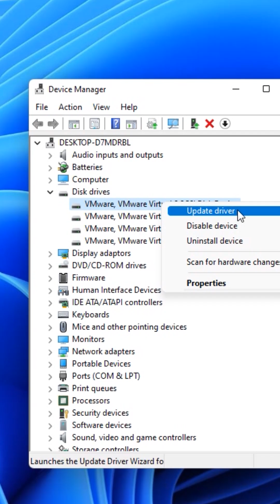How to Fix a Disk Not Initialized? Here Come the Most Complete Methods Over the Net!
This video integrated all the methods for the "Disk Not Initialized" issue, if you are having trouble dealing with it then this video could help you.

🔔Method 1
Reconnect the hard drive and check the disk connection. Just turn off the computer and remove the battery and disk for over 10 seconds. Then, connect the battery, restart the computer, and reconnect your drive. This could eliminate the motherboard-related error this issue. And you can change another port or cable or connect your drive to another PC to check the disk connection.

🔔Method 2
Initialize it directly in disk management, or format the disk from NTFS to FAT 32 in diskpart. The commands are list volume/select volume/format fs =fat32 quick/. Both will cause the original data loss, so before that, you can recover data or partition from this disk with a third-party tool.

🔔Method 3
Run the CHKDSK command and clean the drive. CHKDSK command is chkdsk g: /f /r(replace g with your drive letter). Clean drive commands are list disk/select disk/clean all/.

🔔Method 4
Rebuild the MBR of the disk. If your disk is the MBR disk, then you can restart the PC under advanced startup in setting, and find the Command Prompt type this command: bootrec /fixmbr

🔔Method 5
Update driver. Open Device Manager and select your disk, right click on it and select Update Driver.